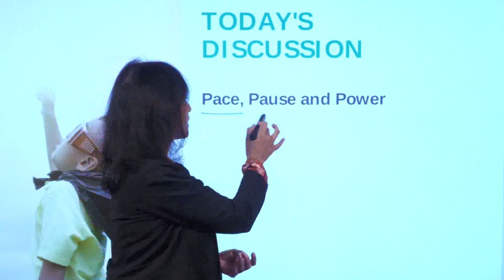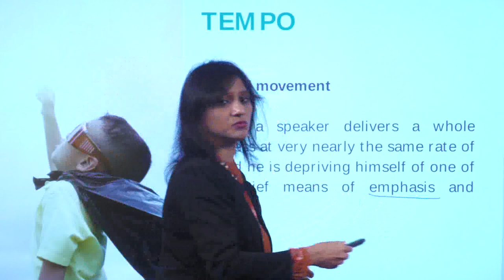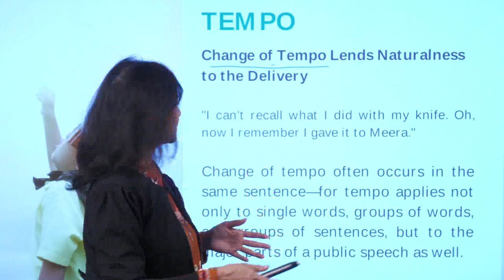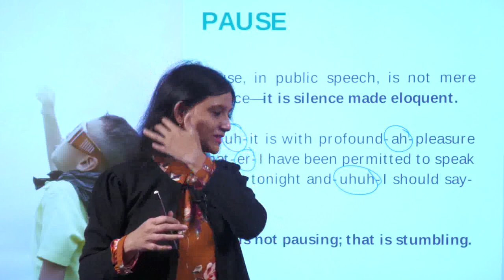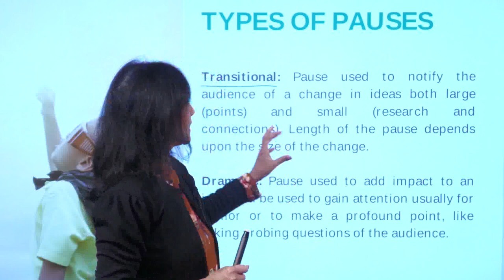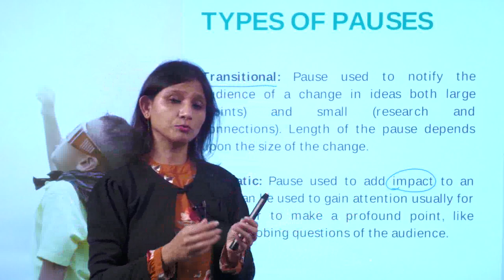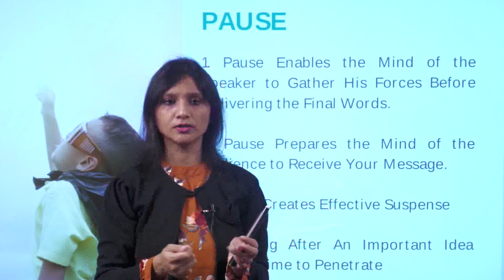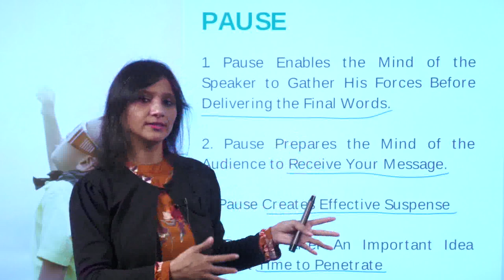Public Speaking | Power of Pause